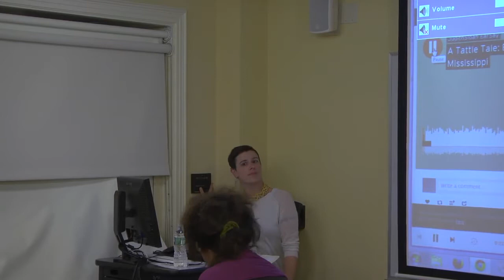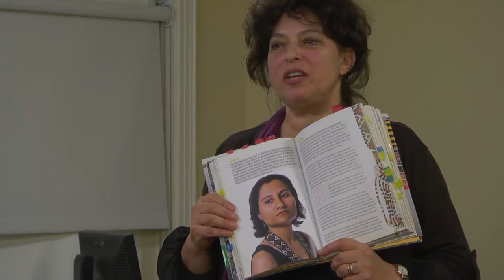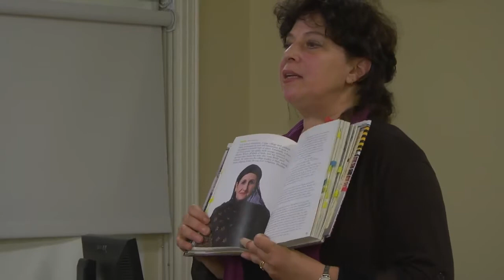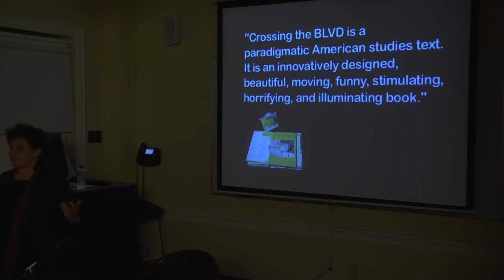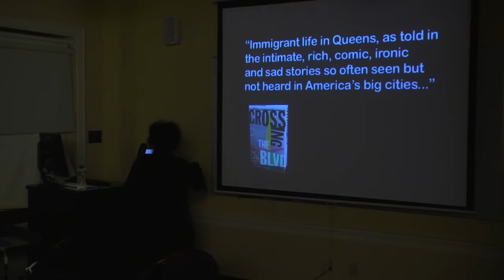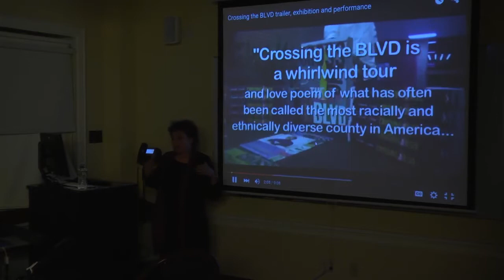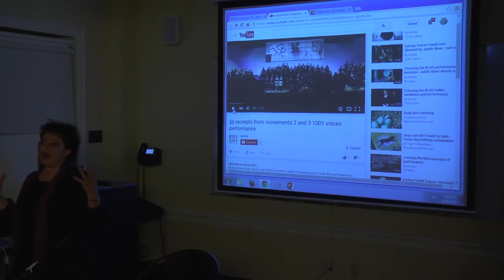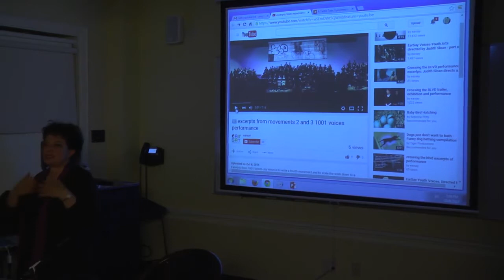Judith Sloan | Oral History and Cross-Cultural Dialogues: Building Bridges with Artistic Projects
Judith Sloan, an artist dedicated to uncovering narratives of individuals and communities often ignored by the mass media, will present excerpts of her performance and radio work, and will discuss strategies and techniques developed in the process of creating theatre and multi-media art projects with new immigrant communities, intergenerational communities and refugee youth. She will share images, stories and audio excerpts from her award-winning work including from Crossing the BLVD (her collaborative work with Warren Lehrer), YO MISS! and excerpts from some of her radio including A Tattle Tale, sound pieces focusing on Cross-Cultural sound . Sloan will discuss her path from having interviewed Holocaust survivors over 25 years ago, and her work with police brutality stories, work in prisons and schools and her work with bringing disparate communities together in dialogues. This presentation is part talk and part hands-on participation by attendees in a series of exercises that focus on the art of listening and transforming stories into artistic expression. The tools and techniques can be used in a range of situations from college and university classes, with small groups healing from trauma, in community projects, radio and journalism, interviewing for creation of theatre, poetry, multimedia work, and can be adapted for all ages.

Judith Sloan is an actor, audio artist, writer, radio producer, human rights activist, and poet whose work combines humor, pathos, and a love of the absurd. For over twenty years, Sloan has been creating interdisciplinary works in audio and theater, portraying voices often ignored by the mass media. Her solo performances and plays include: Denial of the Fittest Responding to Chaos, A Tattle Tale: eyewitness in Mississippi, andCrossing the BLVD, and her new work YO MISS!. Sloan has received numerous grants and awards for including: a New York Foundation for the Arts Fellowship in Music/Sound, Queens Council on the Arts Grants, awards from the Ford Foundation, Rockefeller Foundation, and New York State Council on the Arts; the Brendan Gill Prize; BAXten Artists Award; and the Third Coast International Audio Festival short doc competition. Her YO MISS! audio pieces have won first place in the Missouri Review National Audio Competition. Her commentaries, plays, poetry and documentaries have aired on National Public Radio, WNYC, WBEZ Chicago, PRI, BBC, and public radio stations throughout the U.S. Her work has been produced throughout the U.S. and abroad at venues including La Mama, The Public Theatre, and The Smithsonian Institution, the Market Theatre (Johannesburg). Sloan is a faculty member at NYU’s Gallatin School, and is co-founder of EarSay, a non-profit dedicated to uncovering and portraying stories of the uncelebrated with projects that bridge the divide between documentary and expressive forms in books, exhibitions, on stage, in sound & electronic media.

SPONSORS: This talk is part of the Paul F. Lazarsfeld Lecture Series, co-sponsored by the Columbia Center for Oral History Research (CCOHR) and the Oral History Master of Arts Program (OHMA). Support from the Interdisciplinary Center for Innovative Theory and Empirics (INCITE) is provided for programming that embodies late Professor Paul Lazarsfeld’s commitment to improving methodological approaches that address concerns of vital cultural and social significance.

WHEN: October 8, 2015, 6 -8 PM
WHERE: Knox Hall, 606 W. 122nd Street, Room 509